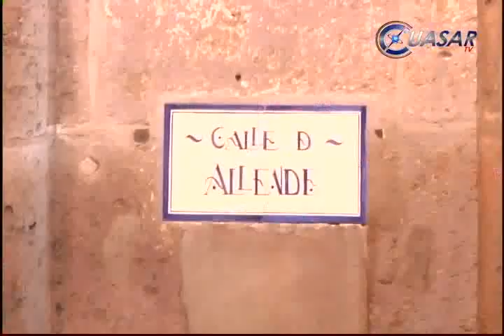Mata bala a pasajero de combi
Un guardia de seguridad privada fue asesinado a balazos la mañana de este jueves en pleno centro de Morelia...